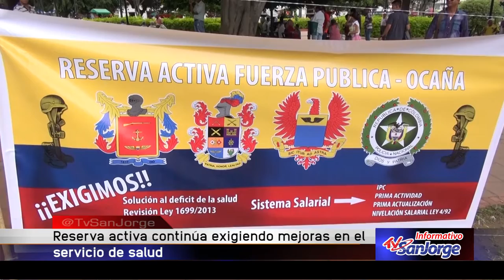Reserva activa continúa exigiendo mejoras en el servicio de salud